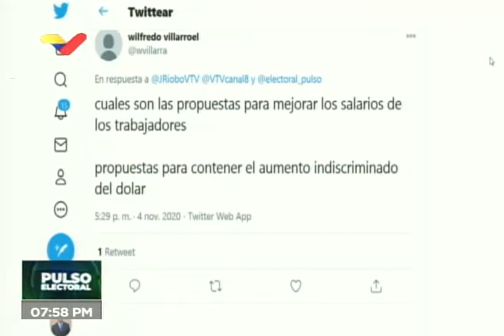Pulso Electoral: Asia Villegas (PSUV), Reinaldo García (UPP89) y Yenny Rivero (Venezuela Unida)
Programa "Pulso Electoral" del 4 de noviembre de 2020, conducido por Julio Riobó. Debate entre Asia Villegas (PSUV/GPP), Reinaldo García (UPP89) y Yenny Rivero, de Venezuela Unida.

Bitcoin: 16zae5LZZNU7e8wwAKZXSEVo7bP2xZ1KwC